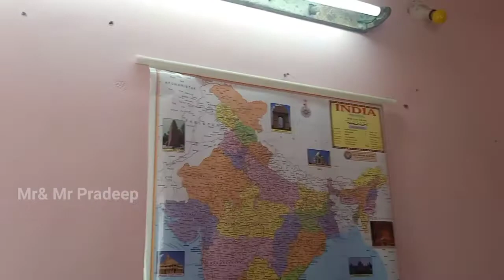LOCKDOWN videos day 2 || what is inside the hospital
WHAT is inside the video what is inside the hospital lockdown videos day2 solo creator
Plz support for solo creators

Hello guys 👋 my name pradeep
IAM make a vlog fitness tips and cooking videos
வணக்கம் நண்பர்களே என் பெயர் பிரதீப்  நான் இந்த சேனலில்
நான் செய்யும் வீடியோகள் சமயல் fitness tips
 vlog